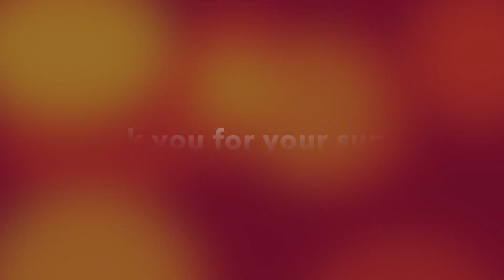Carrot Beautiful Rose Lotus Flower | Inter Lesson 75 | Mutita Art Of Fruit & Vegetable Carving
Carrot Rose Lotus flower by Mutita Art Of Fruit & Vegetable Carving Videos Lessons Youtube. Step by step easy to follow. Thanks friends 💖

Beautiful Music : Let_It_Happen
By : South London HiFi Youtube